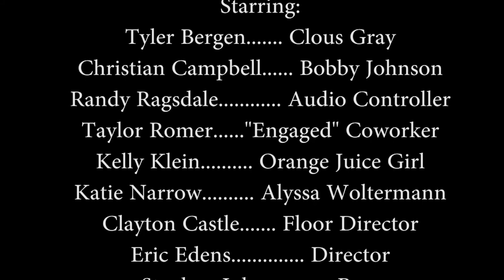final narrative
I did the editing and some writing for this short film